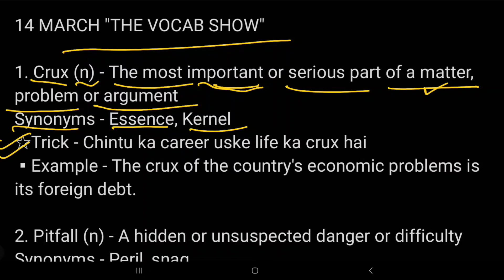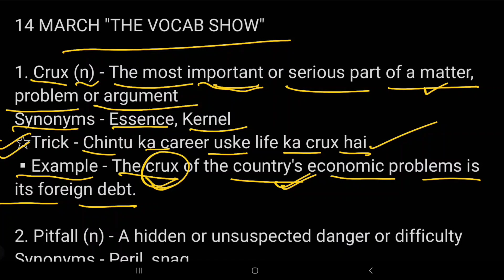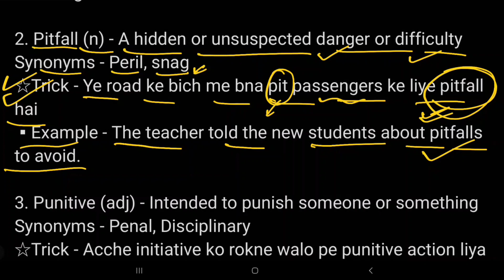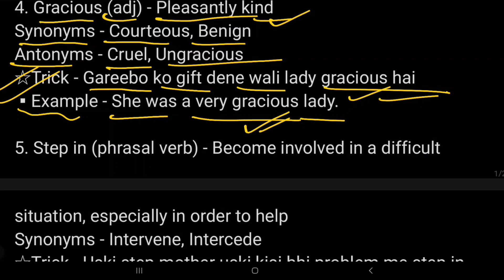The Hindu Vocabulary Today 14 March | The Hindu Editorial Vocabulary Today| Learn Vocabs With Trick